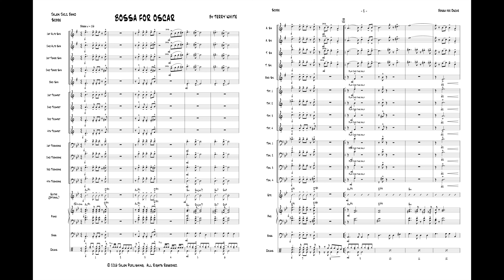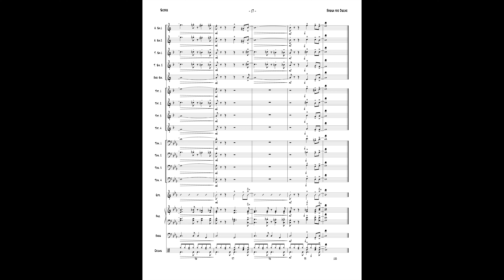Bossa For Oscar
Arr. Terry White
Item: JJZ 209
Price: $50
Category: Jazz Ensemble
Style: Latin Charts

This playable bossa nova is a great way to get your band into the latin style. Features ad lib or written solos for Alto Sax and Trumpet.